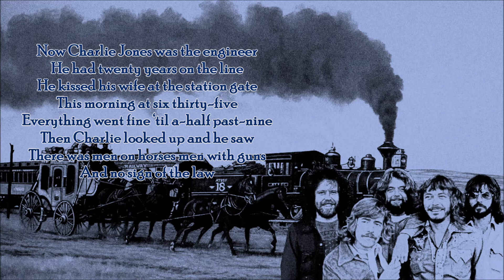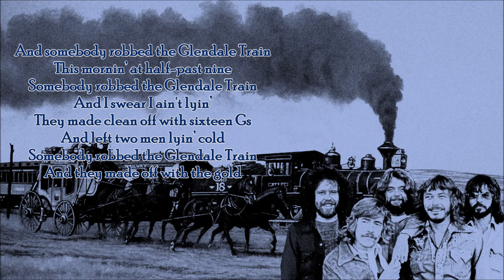Glendale Train New Riders of the Purple Sage with Lyrics